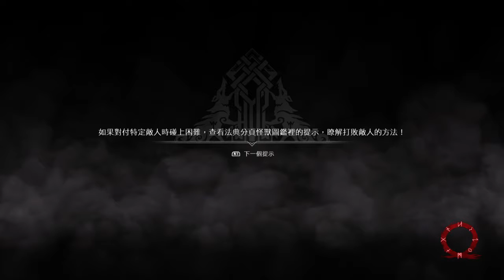God of War_20180429044310